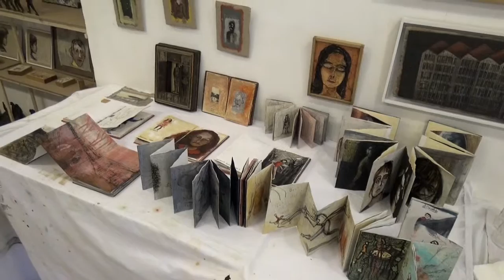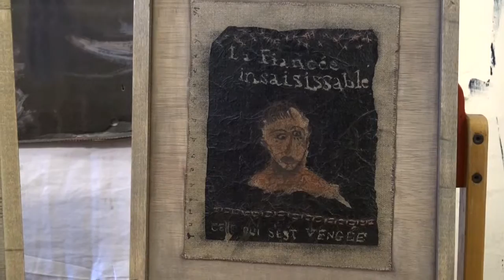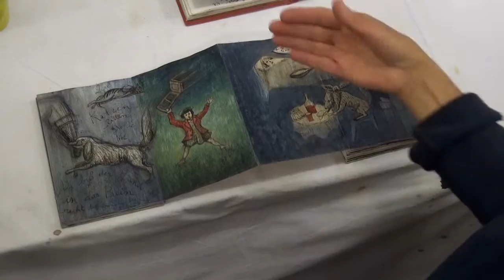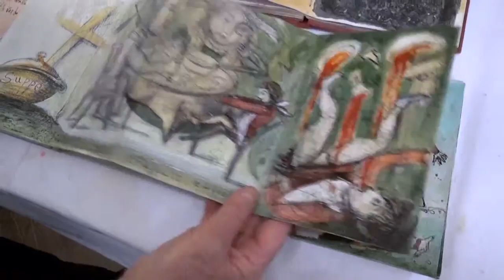LaGrandeRétrospective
La grande rétrospective , Béatrice Turquand d'Auzay